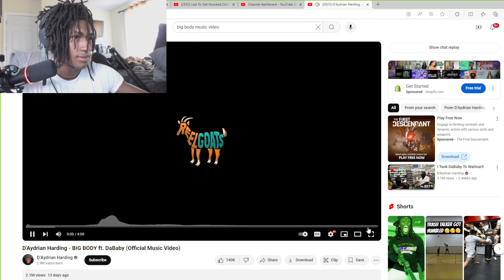DaBaby Is BACK!!! ||D'Aydrian Harding - BIG BODY ft. DaBaby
Yoda Reacts to "D'Aydrian Harding - BIG BODY ft. DaBaby (Official Music Video)" by @daydrian

VIDEO SUGGESTED BY @dillwaddie